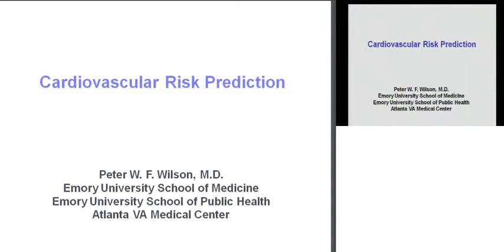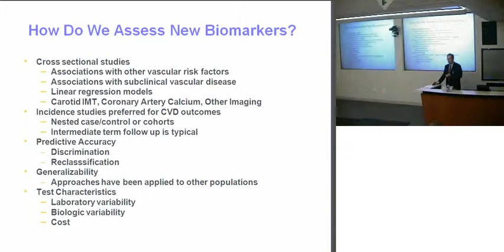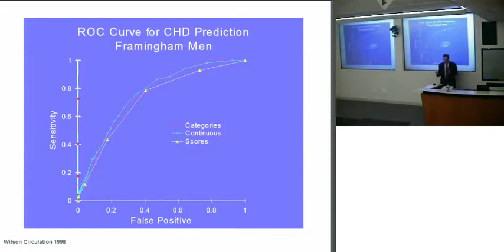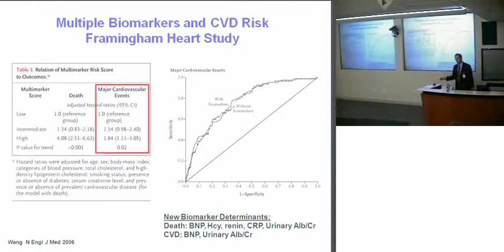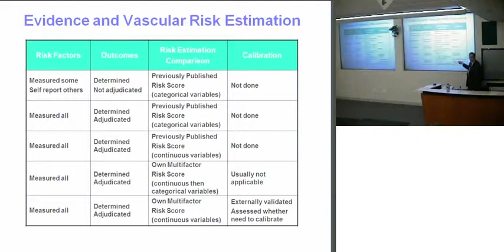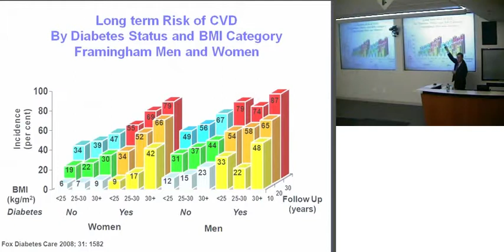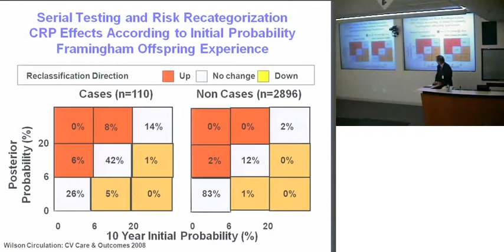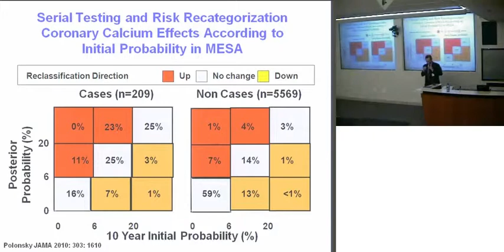Cardiovascular Risk Prediction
Research Conference
presented by:
Peter F. Wilson, MD
Emory University School of Medicine
Emory University School of Public Health
Atlanta VA Medical Center